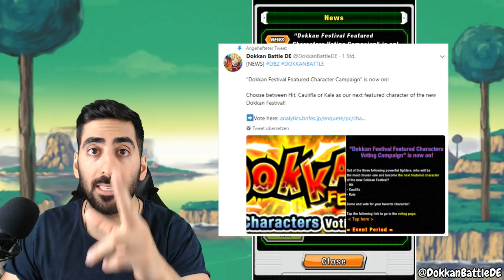WÄHLT DEN NÄCHSTEN DOKKAN FEST CHAR! - 250M DL COUNTDOWN CAMPAIGN INFOS & DETAILS! DBZ Dokkan Battle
Der 250M DLs Countdown ist nun online und heute gibt es alle Infos & Details dazu!

- Di: ab 18:00 Uhr EZB Family Kamehameha Trio
- Mi: ab 19:00/20:00 Uhr Dokkan Battle
- Do: spontan